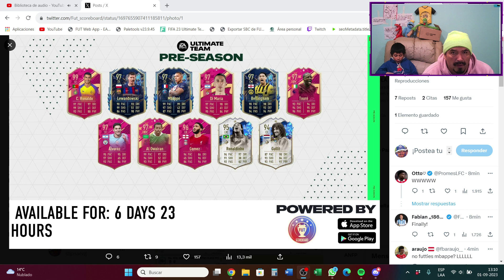PACK OPENING SEMANA 1 DE PRE-SEASON FIFA 23 CON LOS MEJORES SOBRES!!!! 😲 NUESTROS Y DE SUSCRIPTORES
Espectacular Pack Opening de Viernes en la semana 1 de Preseason Pretemporada en Fifa 23, vamos por Messi, Cristiano y Neymar Futties! Abrimos muchos 10x85+

Creando Contenido de Fifa Ultimate Team

Saludos Totales